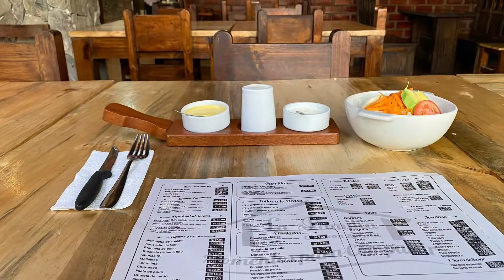Polleria la familia Provincia de cutervo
Chicken and Grill, polleria la familia cutervo